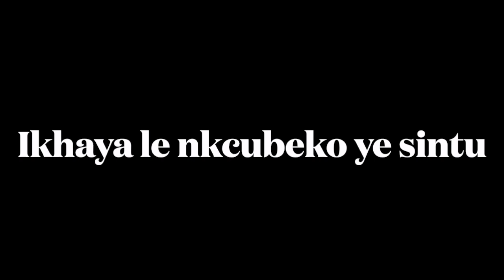Ukufemba Part 2 | The What and the Why.. If you never experience ukufemba, this could be your chance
Ukufemba is a practice that is largely practiced in Mozambique by those with Ndau spirit. It is a process of connecting with your departed relatives through the Ndau Sangoma who serves as a 'medium'. You might also be connected to your nemesis, those who menace your life as witches and wizards...